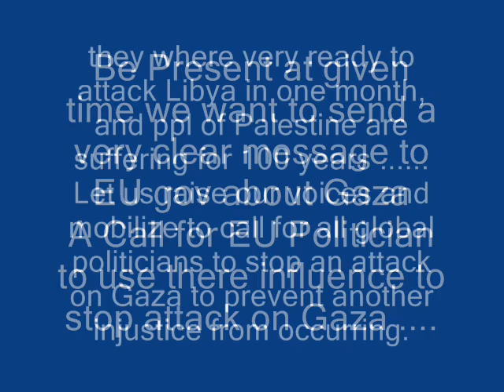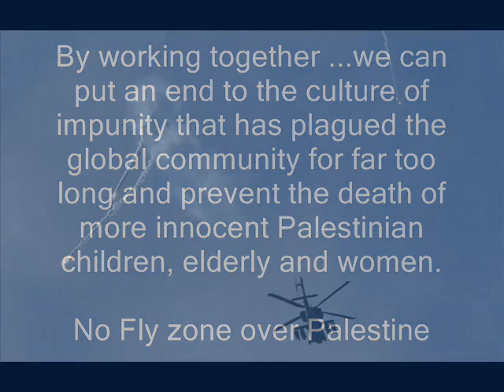Stop Attack on Gaza - Silvia da Gaza - 30-10-2011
intervista del 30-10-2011 in seguito ad un'altra  delle troppe e terribili escalation di violenza e bombardamenti, da parte dell'occupante criminale sionista israele sulla terra PALESTINESE, su Gaza, sui bambini, sulle donne e sui civili di Gaza.
Sito ufficiale di Radio Cooperativa - Padova 92,7 MHz in FM

un grazie enorme va alla radio e soprattutto a Silvia, a tutti i compagni dell'ISM chesono in Gaza e in Palestina,
a chi sostiene, condivide e divulga la lotta pacifica per la libertà di un popolo e per il rispetto dei loro DIRITTI UMANI IN CASA LORO,
un grazie a  tutti coloro che divulgano la verità sui crimini sionisti di israele in terra palestinese e sulla sua arroganza e complicità con usa ed europa e con i loro governi (vedi i comportamenti dei governi greco ed italiano, solo per citare le ultime vergogne)
un grazie ai prigionieri palestinesi,  illegalmente detenuti nelle carceri israeliane, per il loro sciopero della fame e a tutti coloro che anche fuori vi hanno partecipato ... RICORDO CHE:
il 4% di quei detenuti ... SONO BAMBINI che in quelle carceri stanno trascorrendo l'infanzia, la maggior parte sono civili, senza processo, senza avvocati, senza poter vedere i loro familiari e spesso in condizioni di isolamento OLTRE LA TORTURA non solo psiocologica ... spesso anche fisica ...

chi volesse informarsi sullo sciopero della fame ecco il blog di Silvia, da Gaza

intanto Gaza è per l'ennesima volta sotto i bombardamenti e sotto la tortura del rumore dei droni e degli f16 che passano bassissimi a terrorrizare popolazione civile e bambini. e da li non si può nemmeno scappare ...

PER FAVORE .. INFORMATEVI .. PENSATE ... CAPITE ... cosa stanno facendo quei criminali a quella gente e, se possibile, aiutateci a FERMARE IL GENOCIDIO del POPOLO PALESTINESE.

DIVULGATE, SCARICATE e RICARICATE QUESTO VIDEO IL PIù POSSIBILE -

Per questo video, abbiamo ricevuto i ringraziamenti dall'amico Gustavo Claros, che ha intervistato Silvia, ma siamo noi che ringraziamo lui e la radio ed informiamo cje se vi recate sul sito della radio

troverete altri programmi dedicati alla Palestina.
 In quello del 11 giugno trovi Silvia ancora.

VI SOTTOLINEAMO ANCHE:

      Eventi seguiti da Radio Cooperativa

resta solo da dire ...

RESTIAMO UMANI ... anche quando l'umanità intorno a noi pare si perda.

Grazie Vik ... con te ... per sempre ...
le pagine di Vittorio CONTINUANO ad INFORMARE

LA PALESTINA PATRIMONIO DELL'UMANITA'
E' un successo simbolico. Ma dal punto di vista politico il voto di ieri conferma che gran parte della comunità internazionale vuole che i palestinesi siano liberi in un loro stato sovrano.

bellissimo articolo di Michele Giorgio, lo trovate a questo link